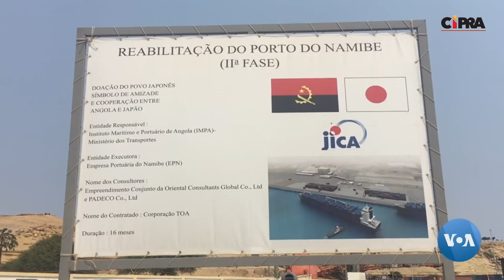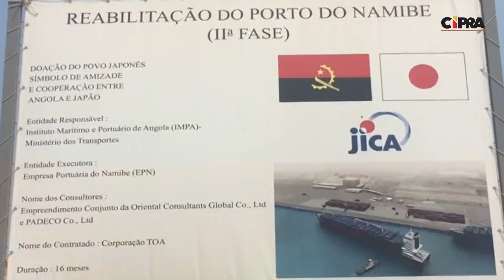JORNAL CIPRA | 07.AGOSTO.2023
Visite o Canal oficial do Centro de Imprensa da Presidência da República de Angola (CIPRA)